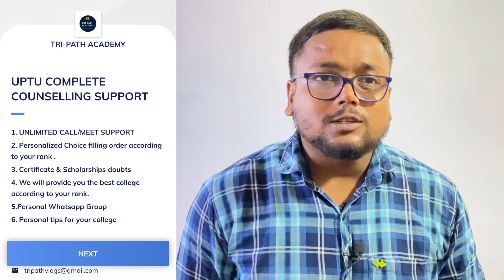AKTU Counselling 2022 for BTECH 🔥 | UPTU Counselling Process 2022 | UPSEE Counselling process 2022